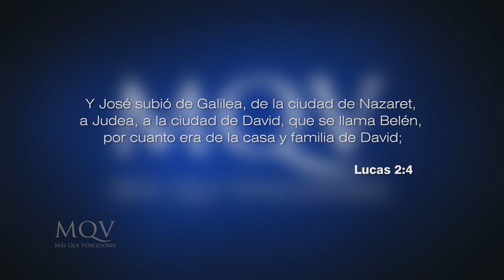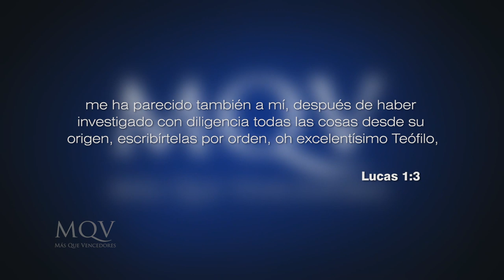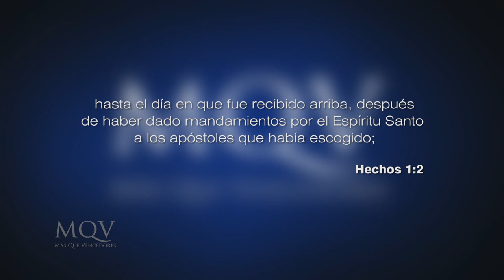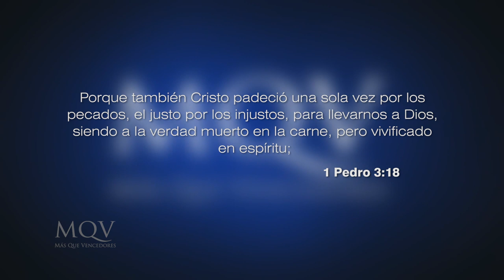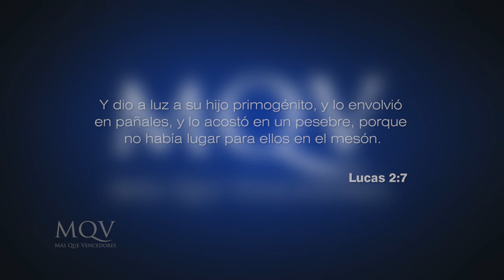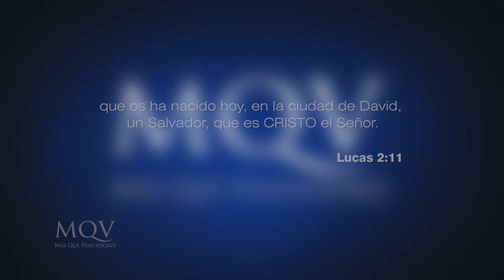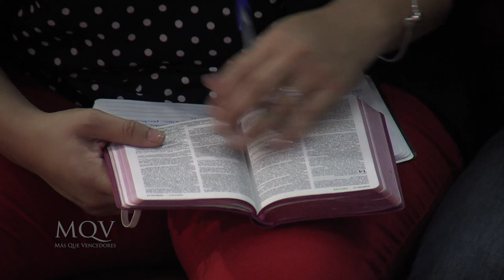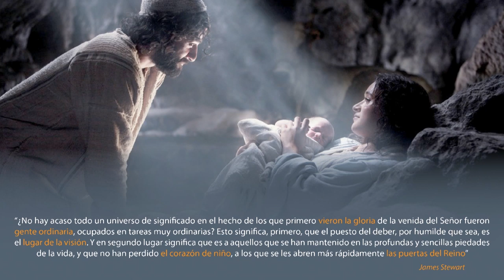TV220 Prédica del pastor Emilio Agüero - ¿Por qué Jesús vino al mundo?